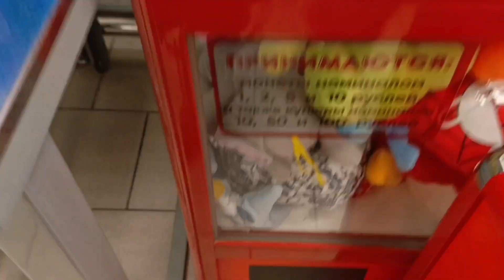ЛОВЛЮ ГЕРОЯ ИЗ ЗВЁЗДНЫХ ВОЙН! Darth moul✌starwars